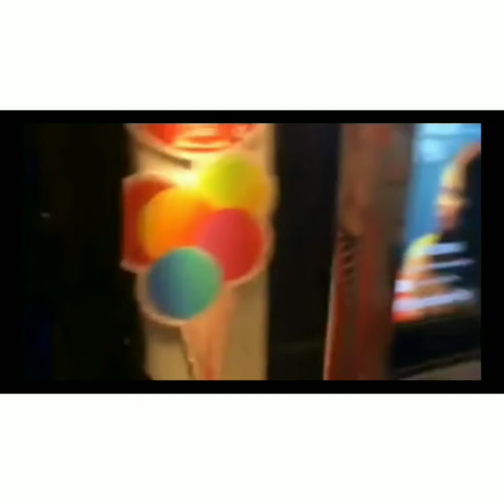ISA PA WITH FEELINGS | Carlo Aquino Sinamahan si Maine Mendoza na mag ikot sa ABS CBN!!